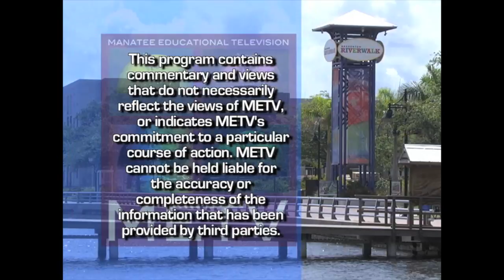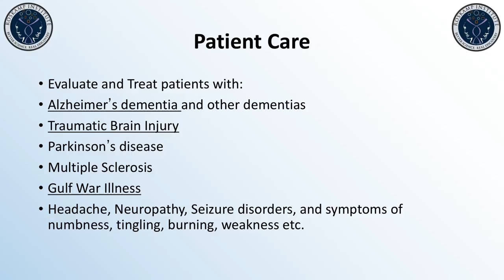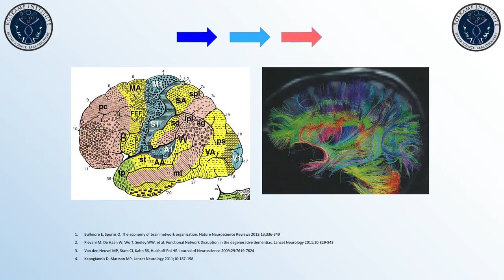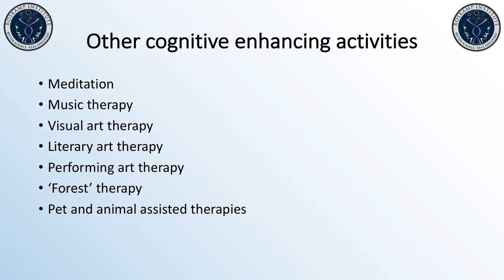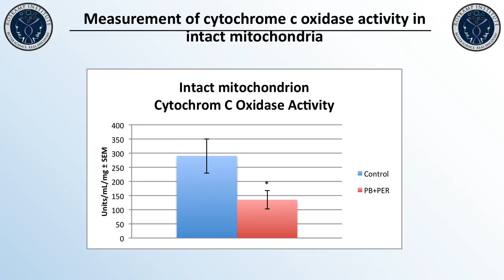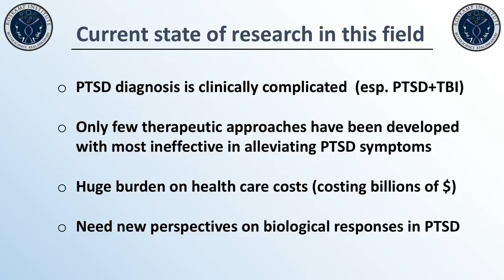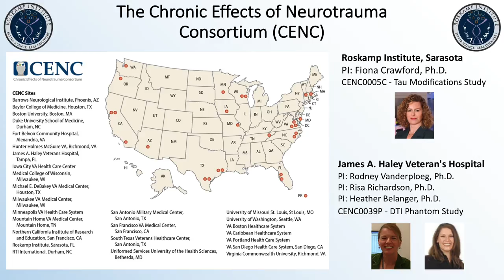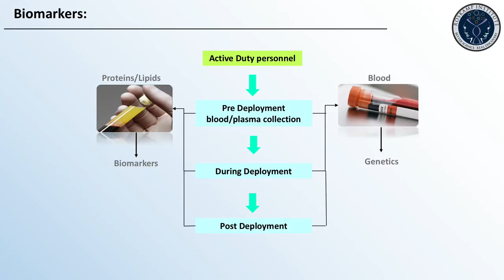Roskamp - Traumatic Brain Injury/ Veterans